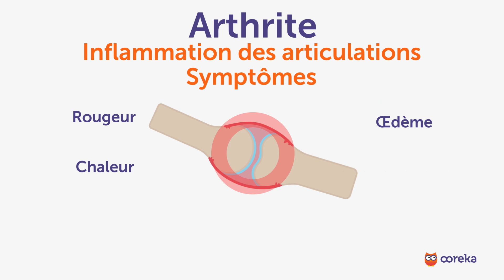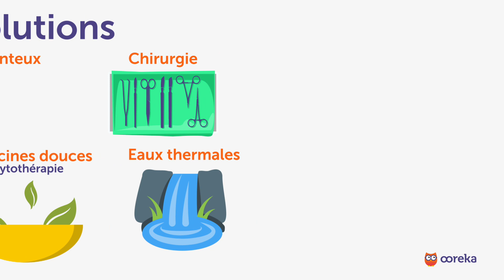Soigner l'arthrite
Vous souffrez des articulations ? Vous avez peut-être de l’arthrite !

L'arthrite est une inflammation qui touche les articulations et présente les symptômes suivants : une rougeur, de la chaleur, un œdème et et de la douleur.

L’arthrite peut être aigue ou chroniques si elle dure plus de 3 mois.

La douleur inflammatoire se caractérise par trois aspects essentiels :
● une augmentation de la douleur en fin de nuit
● une raideur matinale
● et une légère amélioration à l'activité.

On distingue 3 types d’arthrite :
● On parle d’arthrite aseptique lorsque son origine reste inconnue,
● D’arthrite septique lorsqu’elle est due à un germe,
● Et enfin d’arthrite microcristalline lorsqu’elle est due à la présence de microcristaux dans l'articulation.

Votre médecin traitant pourra vous diriger vers un rhumatologue.
Pour établir un diagnostic de l’arthrite, votre médecin se basera sur les antécédents du patient, un examen physique éventuellement complété par des examens tels qu’une radiographie, une échographie ou une IRM.

Il existe plusieurs solutions adaptées à votre type d’arthrite :
Le traitement médicamenteux pour lutter contre les douleurs et les gonflements, parfois de la chirurgie.
L’homéopathie qui traite le patient dans sa globalité
Des médecines douces comme la phytothérapie reposant sur l’utilisation de plantes comme le cassis ou l’arnica.
Les vertus d’eaux thermales lors de cures apaisent les symptômes.

Pour éviter l’arthrite, il faut :
● Avoir une alimentation variée, à base :
o de fruits et légumes de saison
o de produits biologiques
● Limiter les produits laitiers,
● Eviter l’alcool
● Boire régulièrement

De nombreuses personnes souffrent d'arthrite. Il est important de l'identifier et d'en connaître les solutions pour y remédier de façon simple et pratique.

Pour en savoir plus sur l’arthrite, retrouvez toutes les infos sur ooreka.fr.